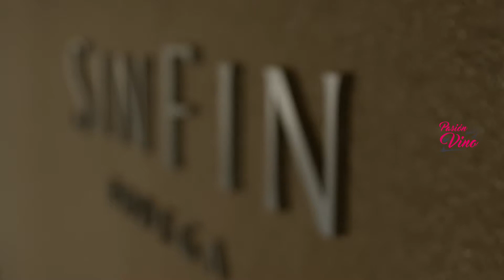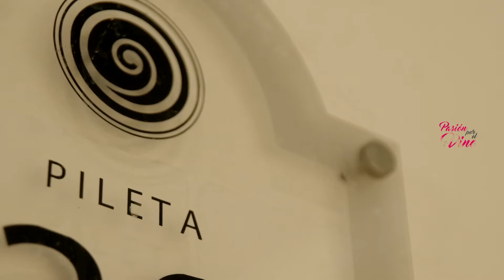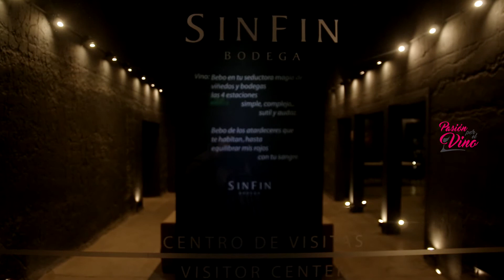María Isabel Mijares - PASIÓN POR EL VINO (Programa 14 Bloque 1)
La española María Isabel Mijares es una experta internacional del mundo de la enología y viene varias veces al año a Mendoza porque es asesora de la Bodega Sin Fin.
Con casi medio siglo de experiencia nos volcó sus vivencias en Pasión por el Vino.